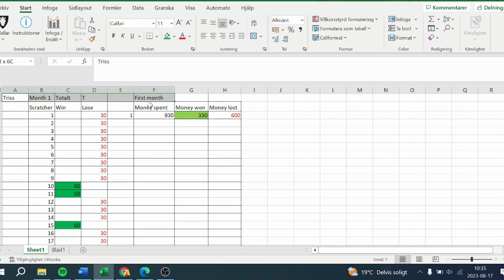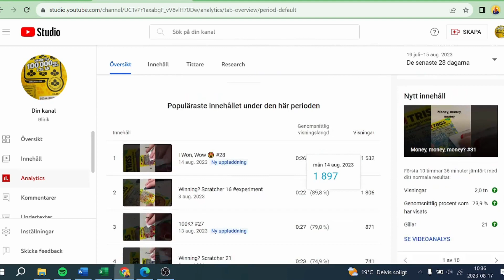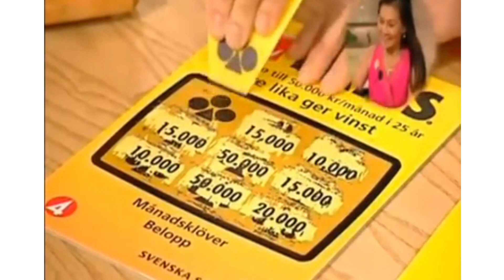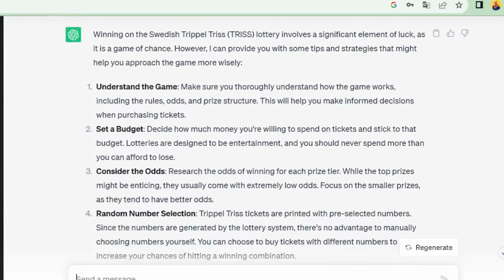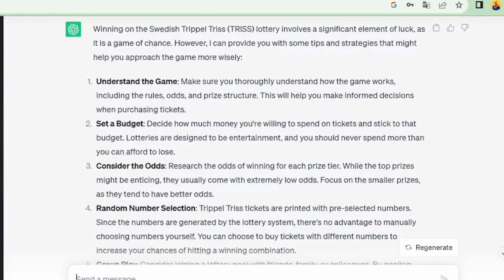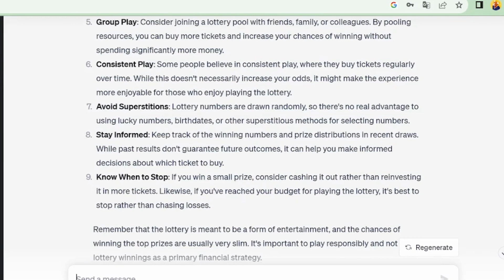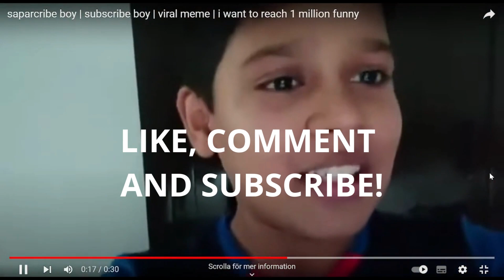I spent 100$ on scratchers!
1 in 200 shot to win!

The Winner will get the package shipped for free!